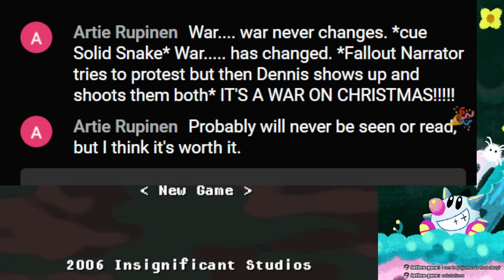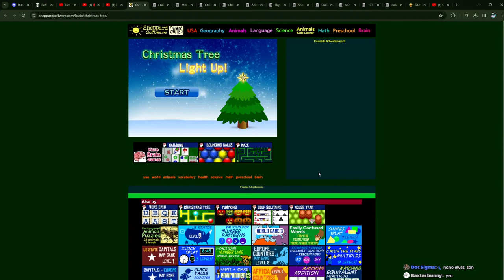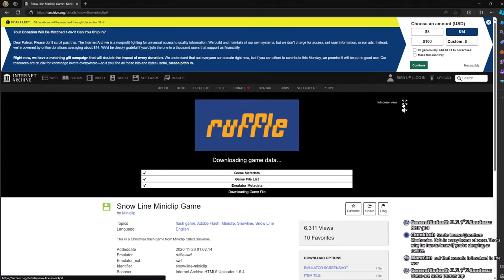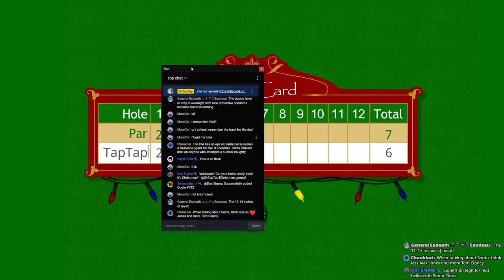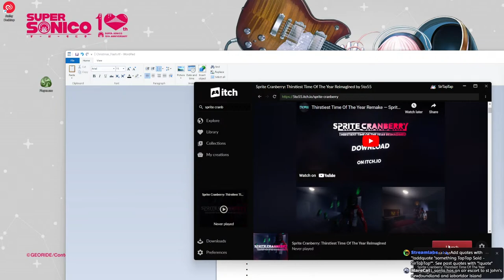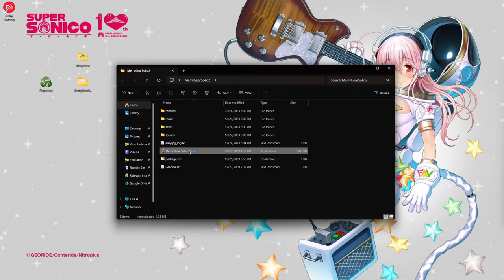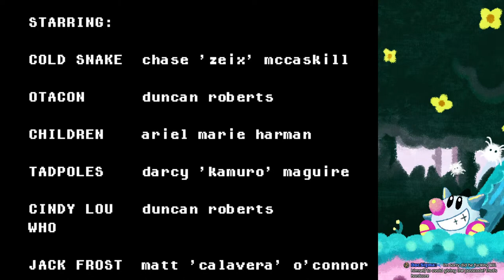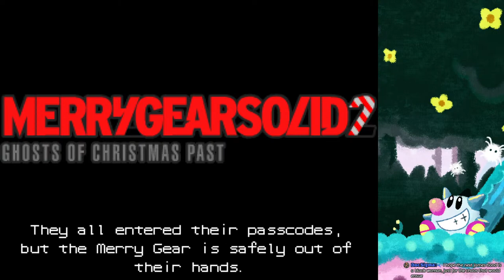🔴SerTapTap Plays Merry Gear Solid 1 & 2 + Christmas Games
👋 Hi! 🖖

🕒Comment a timestamp if I missed a moment worth highlighting!🕙
Stream Intro 0:00
Merry Gear Solid: Secret Santa 3:20
Random Christmas Flash Games Begin 35:00
Failing to get NORAD Santa Tracker working 40:45
NORAD Santa Tracker 42:39
Random Flash Games are back 44:57
Merry Gear Solid 2: Ghosts of Christmas Past 1:15:38
The most amazing Metal Gear Boss Monologue ever 1:51:20
Some of the most notorious backtracking I've EVER seen 2:14:43
Holey Sock 2:43:46
Backtracking again 2:53:00
Elevator Sequence 3:29:18
Merry Gear Solid 2 Ending 3:44:09